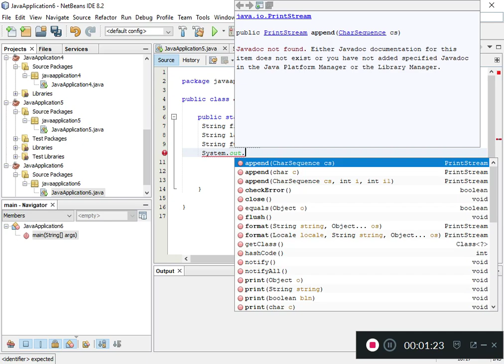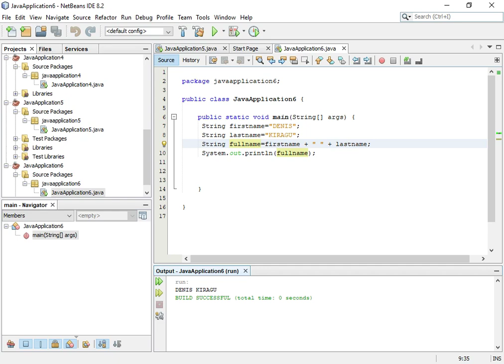Adding two strings:Java string concatenation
By + (string concatenation) operator